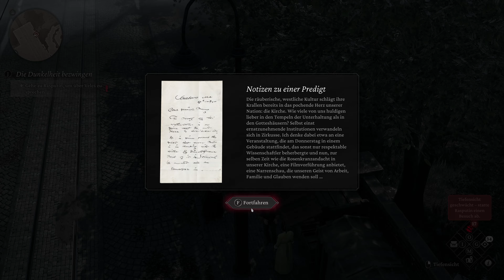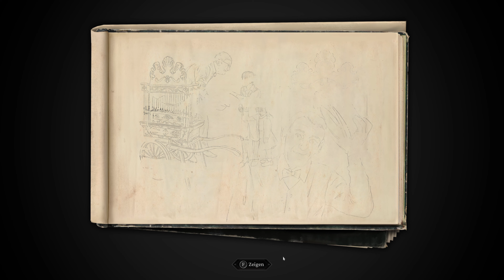Rasputin und warschauer Geschichten | The Thaumaturge #019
➤ Entwickler: Fool's Theory